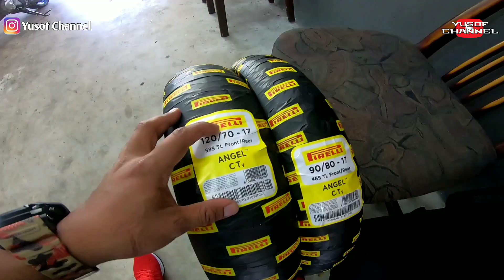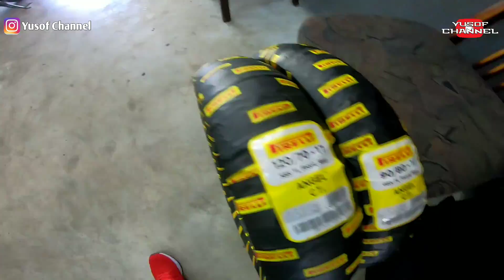#30 Tukar tayar My Black Panther | Mantap habis Busskur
Assalamualaikum
Salam krewYC

Penukaran tayar pada Black panther...

Pirelli angel city
Depan 90/80
Belakang 120/70

Harga tayar depan belakang siap balancing
Rm350.

software editing / kinemaster
 mengunakan phone / xioami mi mix 2 8gb 128